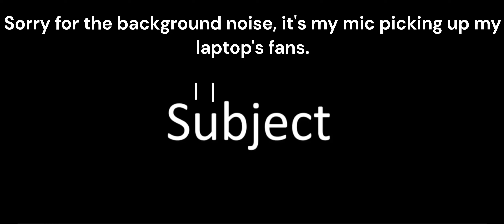Message to You - An Update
A quick video and welcome to who's here about what's to come!